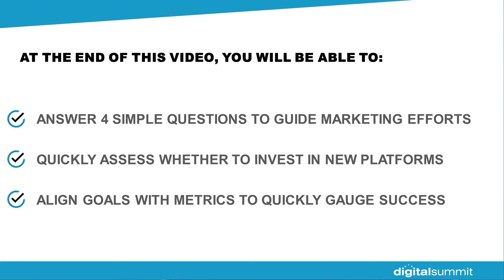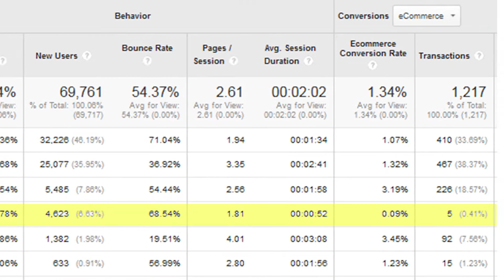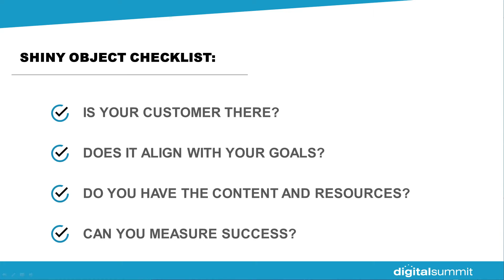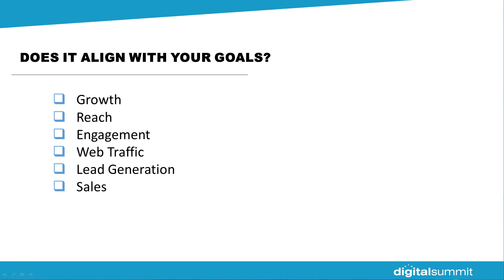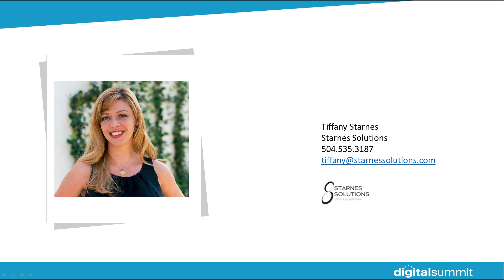Shiny Object Checklist: 4 Questions to Answer Before Jumping on the Bandwagon - Tiffany Starnes